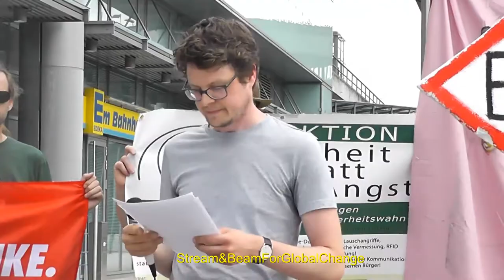FsA Berlin suedkreuz 01082017 Redebeitrag 01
Erster Redebeitrag